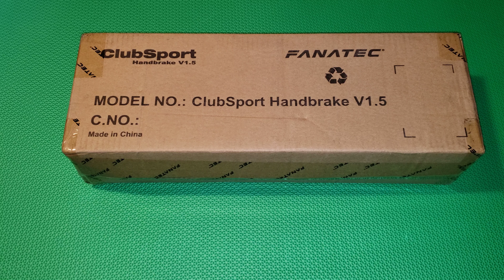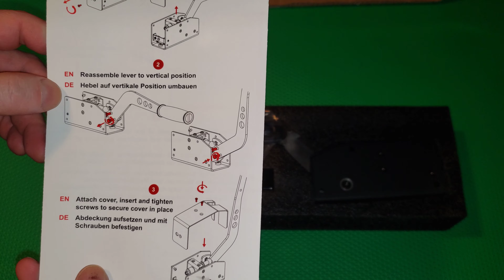FANATEC HANDBRAKE 1.5 UNBOXING